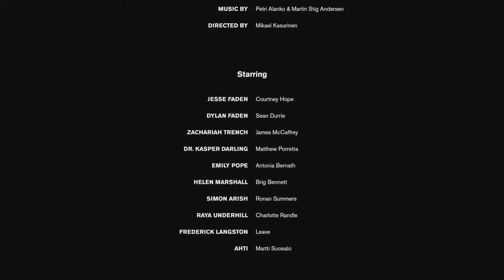Control Chapter 10 Take Control Xbox One X